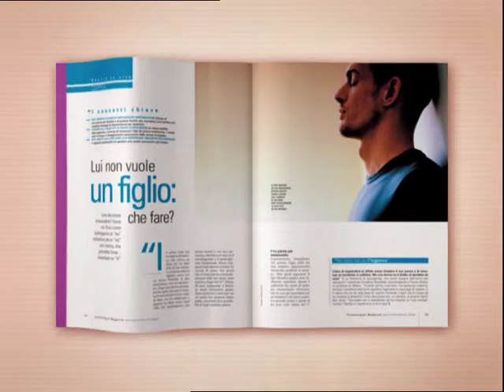Psychologies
Film editor/Director/CGI&VFXsupervisor